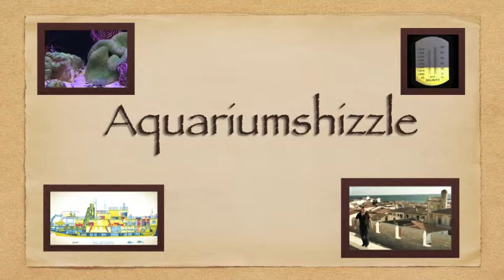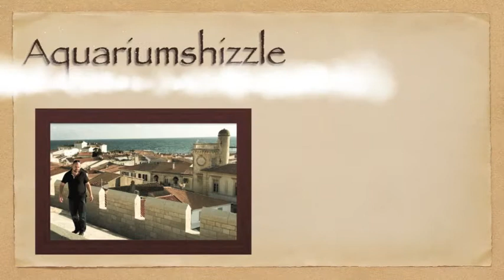The Emerald Crab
Yet an other nonsense video.. Narrating the unbox videos is much harder than I thought.. The video editing also btw. So just a bit patience for the unbox videos. Also for the French and Dutch versions..